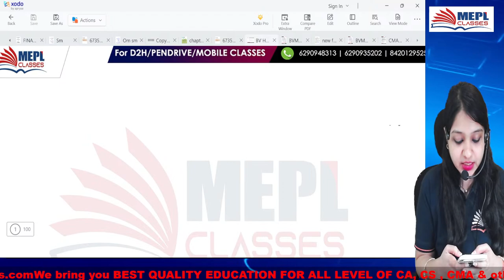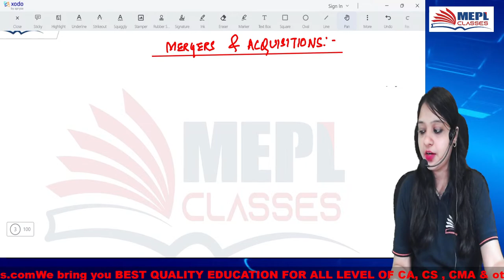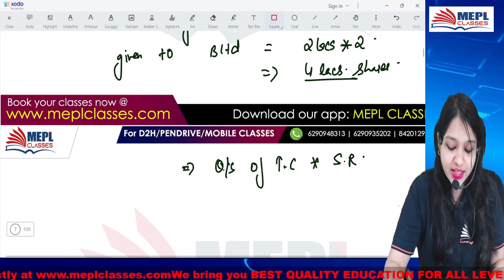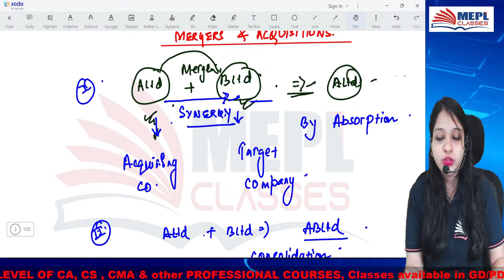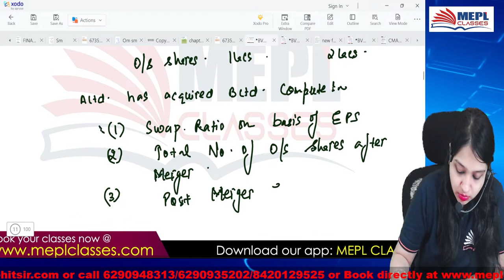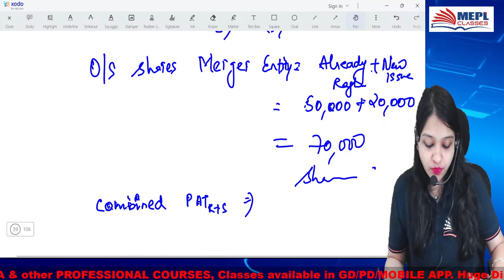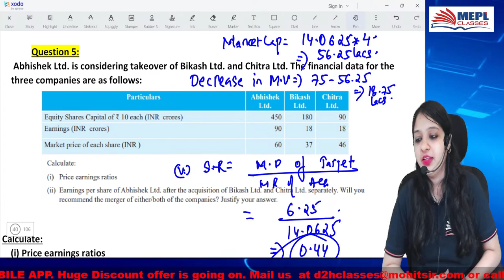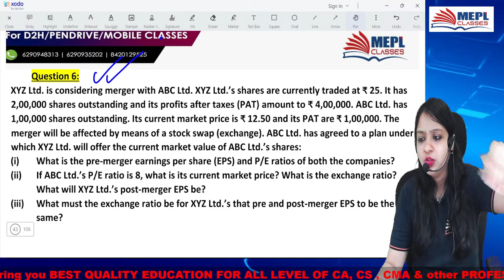CMA Final June/Dec 23 | New Syllabus - SPM & BV 👉 1st Class | MEPL- Divya Agarwal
I Hope You Guys Enjoyed This Video On "CMA Final June/Dec 23 | New Syllabus - SPM & BV 👉 1st Class | MEPL- Divya Agarwal". See You In The Next Surprising ⏭️ Session. Let Us Know Your Doubts And Feedbacks in The Comment Section.